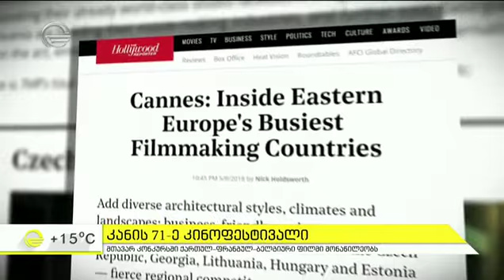როგორ აღმოჩნდა თბილისში მცხოვრები 6 გოგო ქართულ ფრანგულ ბელგიურ ფილმში ჩართვა კანის 71 ე კინოფესტი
როგორ აღმოჩნდა თბილისში მცხოვრები 6 გოგო ქართულ-ფრანგულ-ბელგიურ ფილმში - ჩართვა კანის 71-ე კინოფესტივალიდან